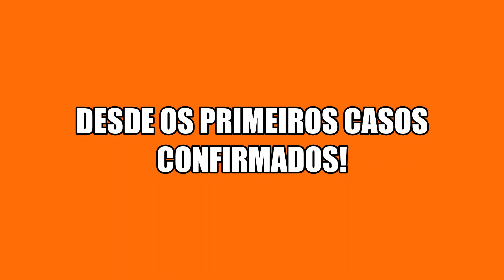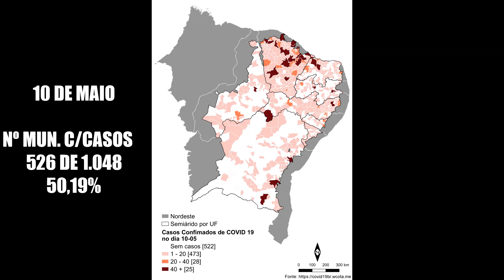Animação da evolução dos casos de Covid-19 nos municípios do semiárido nordestino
A animação explicita a evolução dos casos notificados pela Covid-19 desde a data do primeiro caso registrado (06/03) em um município do semiárido nordestino até o dia 30 de maio. O que vemos é que em pouco menos de três meses a doença se espalhou de modo acelerado, particularmente no caso do Ceará, cobrindo quase todo o território com pelo menos um caso. As cores mais escuras no mapa mostram os municípios onde a quantidade de casos é mais intensa e há concentração.

Fonte: Dados sobre casos oficiais de Covid-19 obtidos (acesso em 02 de junho de 2020). Ministério da Saúde e Secretarias Estaduais de Saúde.

Confira essa e outras análises demográficas também no ONAS-Covid19 [Observatório do Nordeste para Análise Sociodemográfica da Covid-19]